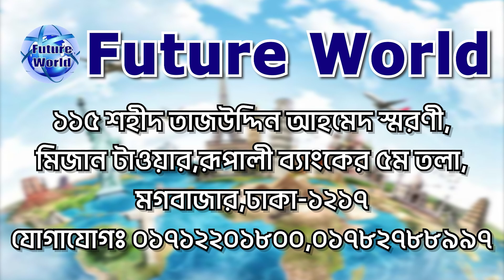🇧🇻 Norway 💯% Visa, নরওয়ে উচ্চ বেতনে জব । ৪৫ দিনে পারমিট। ৩ মাসে ভিসা ।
🇧🇻 Norway 💯% Visa. সু- খবর, আগষ্ট মাসের মধ্যেই নরওয়ের পারমিট চলে আসবে । মাসিক ২-৩ লক্ষ টাকা ইনকাম ।

🇧🇻 নরওয়ে, যার সরকারি নাম নরওয়ে রাজ্য । উত্তর ইউরোপের একটি নর্ডীয় দেশ, যার মূল মহাদেশীয় অঞ্চলটি ইউরোপের স্ক্যান্ডিনেভীয় উপদ্বীপের পশ্চিম ও উত্তর প্রান্ত নিয়ে গঠিত।

🇧🇻 নরওয়ের মোট আয়তন ৩,৮৫,২০৭ বর্গকিলোমিটার ও ২০২২ সালের জানুয়ারি মাসের তথ্য অনুযায়ী দেশটির জনসংখ্যা প্রায় ৫৪ লক্ষ ২৫ হাজার। নরওয়ে ইউরোপের দ্বিতীয় সর্বনিম্ন জন ঘনত্ব বিশিষ্ট রাষ্ট্র। এখানে প্রতি বর্গ কিলোমিটারে ১৬.৫৩ জন ব্যক্তির বাস।

🇧🇻 নরওয়ে উত্তর ইউরোপের স্ক্যান্ডিনেভিয়ার পশ্চিম অংশে অবস্থিত। নরওয়ে সুইডেন সঙ্গে ১,৬১৯ কিলোমিটার (১,০০৬ মাইল), ফিনল্যান্ড সঙ্গে ৭২৭ কিলোমিটার (৪৫২ মাইল), এবং পূর্ব রাশিয়া সঙ্গে ১৯৬ কিলোমিটার (১২২ মাইল) সীমানা আছে।

🇧🇻 নরওয়ে দেশটির সাথে পূর্ব দিকে সুইডেন,  নরওয়ের উত্তর-পূর্বে ফিনল্যান্ড ও রাশিয়া, দক্ষিণে স্কাগেরাক প্রণালী, যার অপর তীরে ডেনমার্ক ও যুক্তরাজ্য অবস্থিত।

🇧🇻 রাজধানী : অসলো
🇧🇻 মুদ্রা : নরওয়েজিয়ান ক্রোন
🇧🇻 রাজা : হেরাল্ড ভি অফ নরওয়ে
🇧🇻 সরকারি ভাষা: নরওয়েজীয়
🇧🇻 জনসংখ্যা : ৫.৪০৮ মিলিয়ন (২০২১) বিশ্ব ব্যাংক
🇧🇻 মহাদেশ : ইউরোপ

🇧🇻 নরওয়ে কাজের সুযোগ :

🛠 নরওয়ে কন্সট্রাকশন সেক্টরে বিভিন্ন ধরনের অভিজ্ঞ - মেশন, টাইলস মেসন, ব্রিক লিয়ার, রড বাইন্ডার, স্টিল ফিক্সার, কার্পেন্টার, ইলেকট্রিশিয়ান, প্লাম্বার, পাইপ ফিডার, ওয়েল্ডার, সুপারভাইজার, ডিপ্লোমা ইনজিনিয়ার সহ বিভিন্ন পদে চাকুরী সহ ভিসা হচ্ছে।

🛠️ হোটেল রেস্টুরেন্টে অভিজ্ঞ-দক্ষ ও অদক্ষ বিভিন্ন কাজের সুযোগ।

🛠️ সকল ক্ষেত্রেই উচ্চ শিক্ষিত এবং ইংরেজি জানা প্রার্থীর অগ্ৰাধিকার।

🇧🇻 নরওয়ে ভিসার ডকুমেন্টস :
📚 পাসপোর্ট
📚 ছবি
📚 জাতীয় পরিচয়পত্র

🇧🇻 নরওয়ে ভিসা
🧭 প্রায় ৫-৬মাসের প্রসেসিং সময় লাগে।

🇧🇻 নরওয়ে Visa : খরচ বিবরন  :
🌎 প‍্যাকেজ :
এডভান্স : ১ লক্ষ টাকা।

🏠 কর্পোরেট অফিস :
🌍 Future World
115, Sohid Taj Uddin Ahamed Shorony, Moghbazar, Dhaka-1217, Bangladesh.

(WhatsApp Only)

ধন‍্যবাদান্তে.
সিইও
মোহাম্মদ ইমাম মেহেদী
@Future World